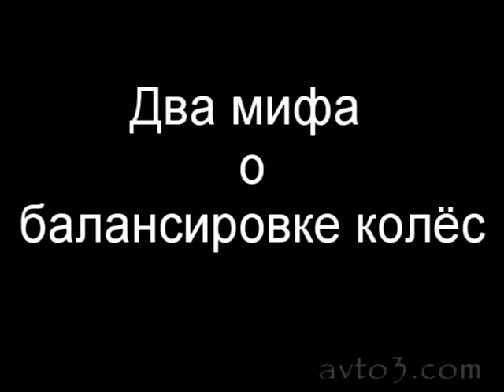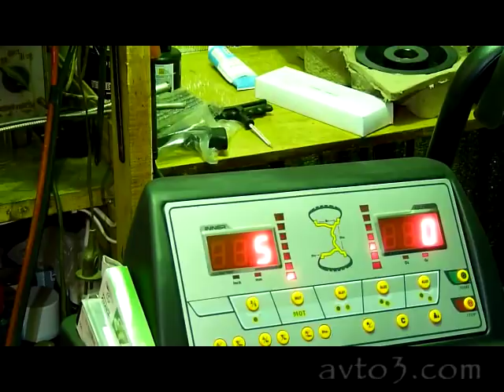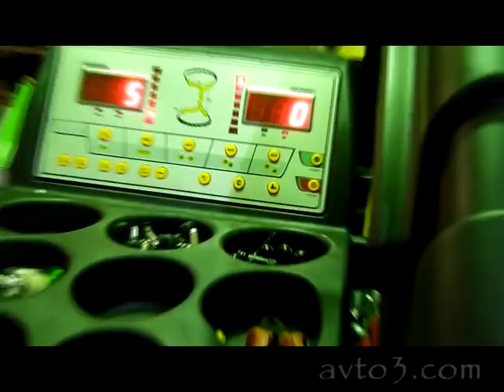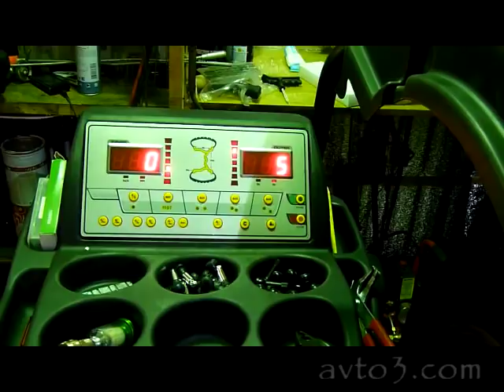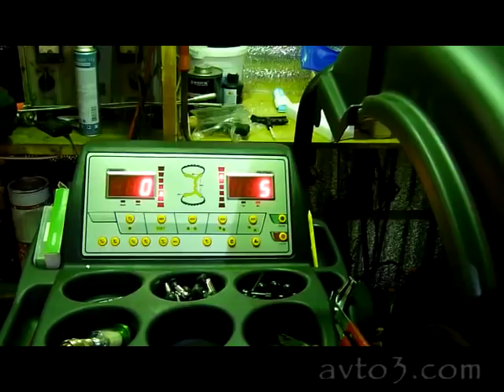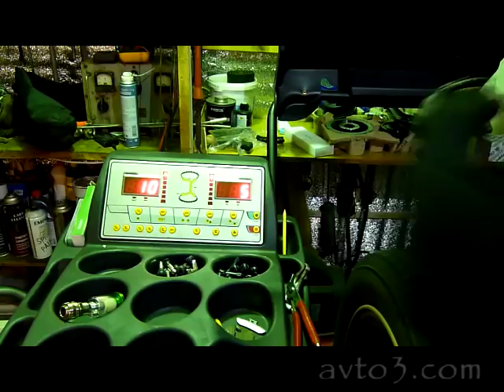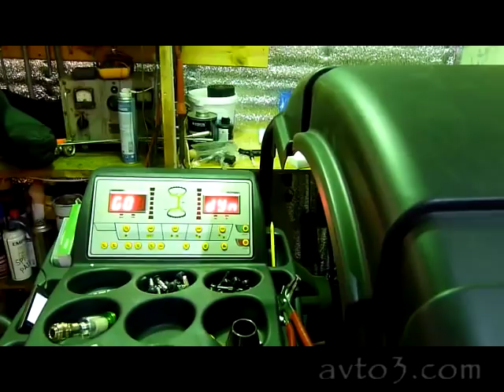Миф про балансировку колес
Пара экспериментов по балансировке колес.
В первой части смотрим как влияет угол наклона станка для балансировки на точность показаний биения колес, пробуем разные конуса для балансировки колес и проверяем их влияние на результат балансировки колес.
в ней я  проверяю проверяю:
1) Как дисбаланс оси станка влияет на балансировку колеса;
2) Узнаю пределы точности станка для балансировки колес и зависимость точности от режимов (неожиданно сильно);